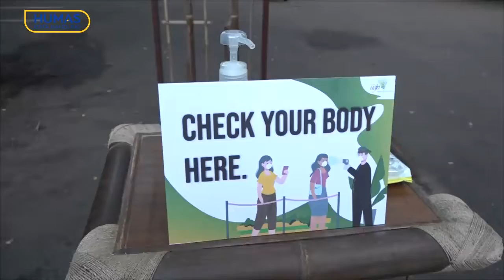Peninjauan Protokol Kesehatan di Hotel dan Destinasi Wisata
Pemkot Bandung telah melakukan peninjauan pada hotel dan destinasi wisata di kota Bandung dan mengapresiasi semangat dari hotel dan destinasi wisata yang sudah berupaya menerapkan protokol kesehatan, diharapkan dalam pelaksanaannya semua elemen disiplin dalam menerapkan protokol kesehatan ini. Prinsipnya, semua tempat di sektor pariwisata harus menerapkan kebersihan, kesehatan dan keamanan.